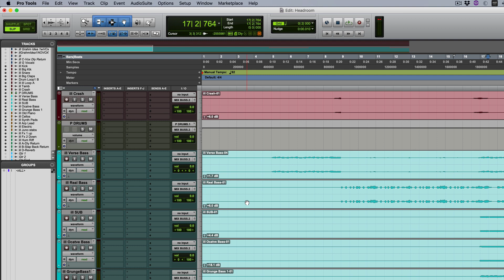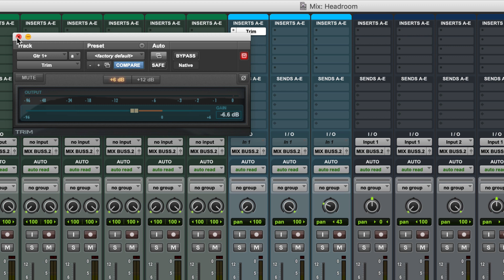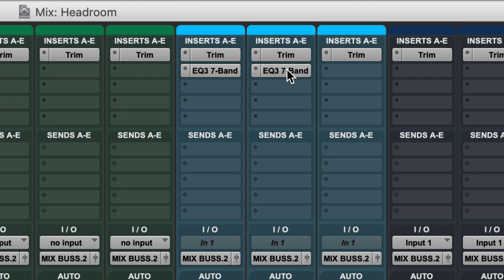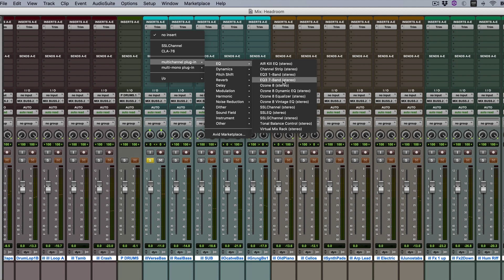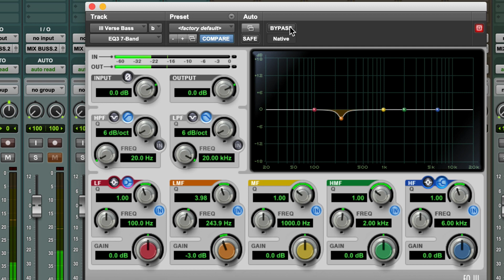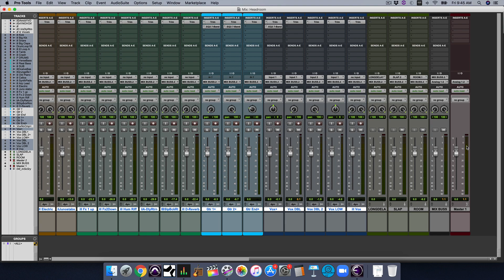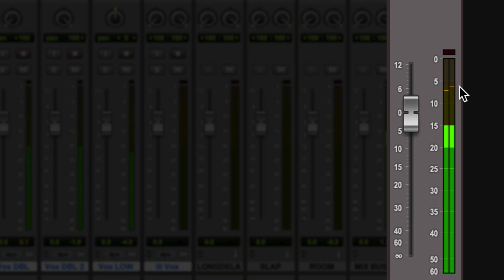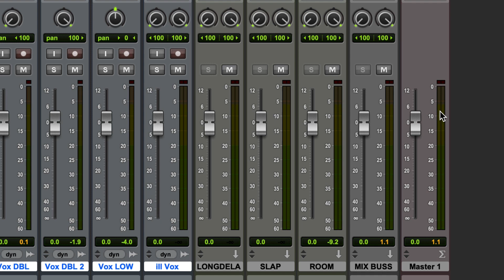Your Mix Needs Headroom (And 3 Ways To Get It) - RecordingRevolution.com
►► Create radio-worthy songs from your bedroom. Download my FREE Radio Ready Guide and learn my 6 step process

One common mistake I see home studio owners make is not leaving enough headroom when they mix.

If you want your mix to sound its best then having enough headroom is critical.

Today I'll explain what headroom is, and show you three ways to get more of it!